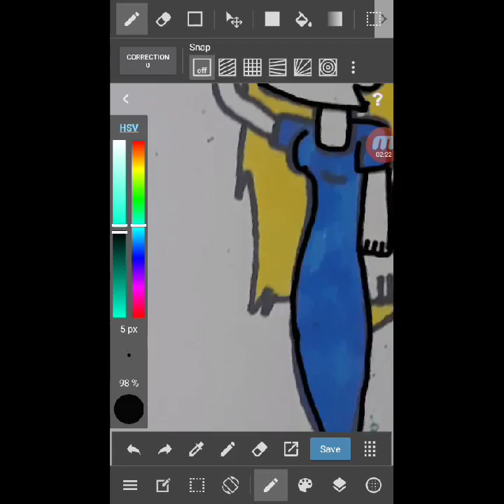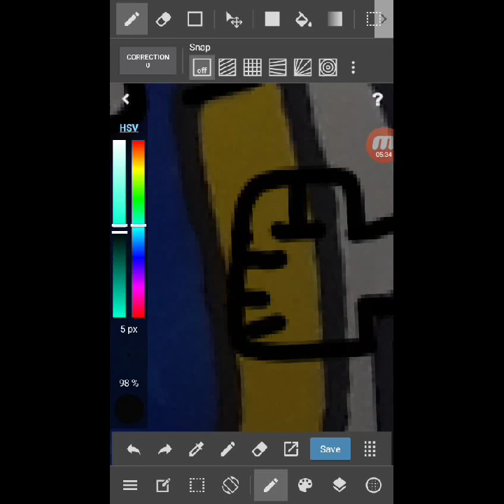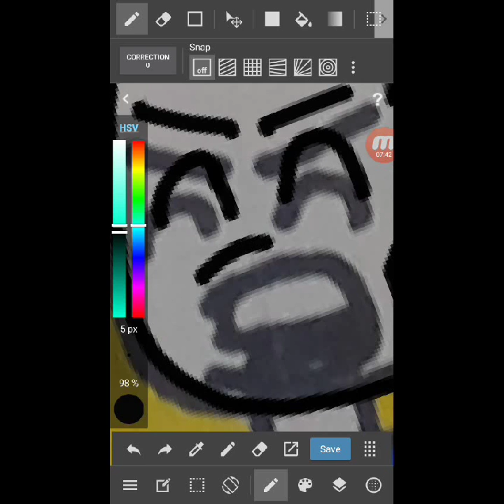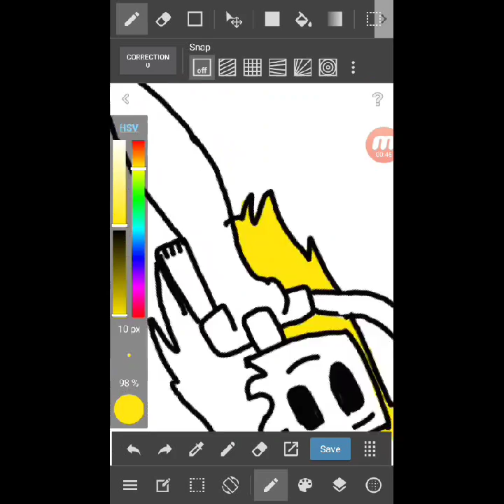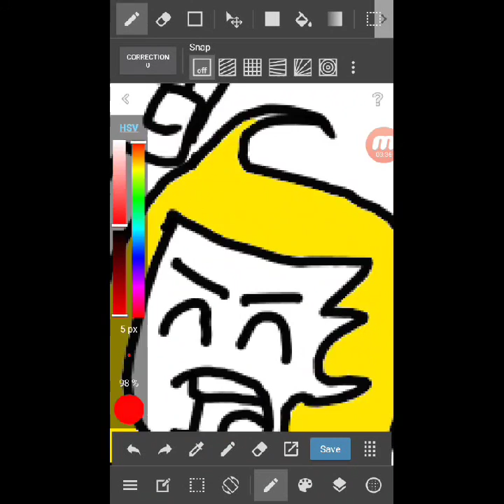Hannah Walter drawings #2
Here are another Hannah Walter drawings i drew two of them, I also did another soeedpaint that i will post later today.